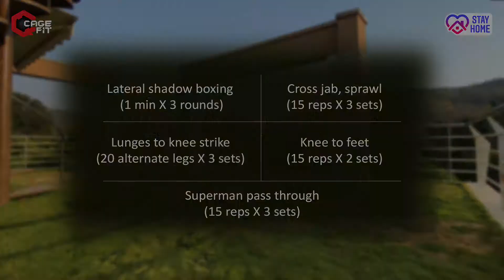Q Cage Fit Home Combat Workout 2.0 with Qais Shetty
Q Cage Fit Home Combat Workout 2.0
Punch your problems away. Stay fit. Stay Healthy. Stay Indoors.
Here’s how it goes -
1. Lateral shadow boxing (1 min X 3 rounds)
2. Cross jab, sprawl (15 reps X 3 sets)
3. Lunges to knee strike ( 20 alternate legs X 3 sets)
4. Knee to feet( 15 reps X 2 sets)
5. Superman pass through (15 reps X 3 sets)
If you have any questions or need more help with your workouts, you know where we at.